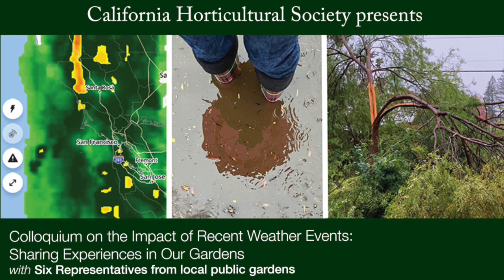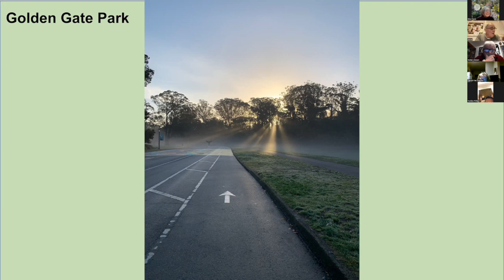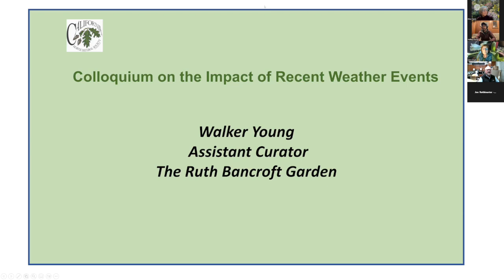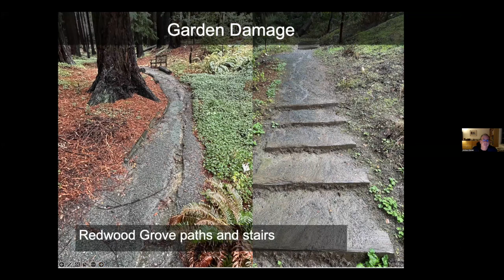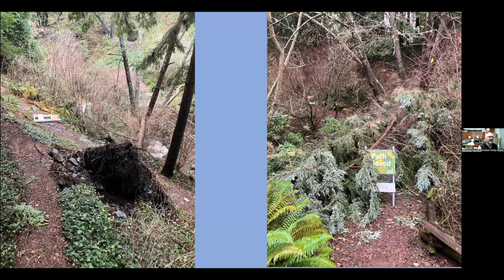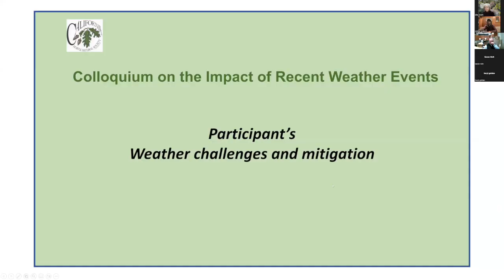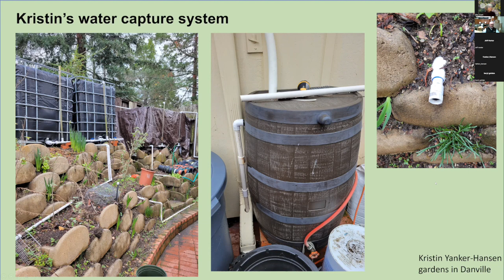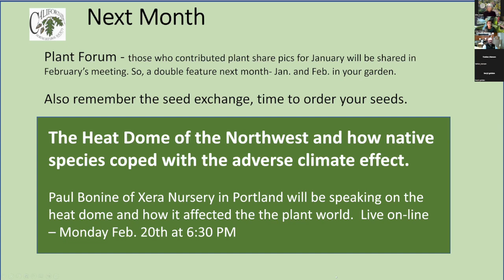Cal Hort January 2023 Colloquium on the impact of Recent Weather Events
California Horticultural Society presents a Colloquium on the Impact of Recent Weather Events: Sharing Experiences in Our Gardens with a panel of representatives from six Bay Area public gardens:

Joseph Rothleutner, Director, Gardens of Golden Gate Park
Andy Stone, Park Section Supervisor, Golden Gate Park
Jim Salyards, Director of Horticulture, Filoli
Walker Young, Assistant Curator, Ruth Bancroft Garden
Andrew Doran, Director of Collections, UC Botanical Garden at Berkeley
Bart O’Brien, Botanic Garden Manager, Regional Parks Botanic Garden at Tilden Regional Park

As atmospheric rivers flow over the Bay Area, we are dealing with excessive, sometimes driving rain, wind, and prolonged wet days in December and January. We will hear short presentations from representatives of  six of the Bay Area’s formal gardens. We'll see photos and some videos of the effects of the storms on the gardens and hear about some of the steps these gardens have taken and will take to mitigate problems from extreme weather events. We will also hear from some home gardeners about their challenges and approaches.

0:00 - Welcome
0:53 - Joseph Rothleutner, Director, Gardens of Golden Gate Park
6:42 - Andy Stone, Park Section Supervisor, Golden Gate Park
18:50 - Jim Salyards, Director of Horticulture, Filoli
27:58  - Walker Young, Assistant Curator, Ruth Bancroft Garden
43:57 - Andrew Doran, Director of Collections, UC Botanical Garden at Berkeley
1:02:10  - Bart O’Brien, Botanic Garden Manager, Regional Parks Botanic Garden at Tilden Regional Park
1:15:30 - Discussion about what home gardeners need to do to help protect trees from storm damage and what kind of experts to call.
1:27:49 Members present their challenges and mitigation efforts for discussion by the panelists and the audience.
1:57:26 - Bart addresses questions about capturing, storing and using water for Regional Parks Botanic Garden
2:00:59 - Discussion of next month's featured presentation

►ABOUT CALIFORNIA HORTICULTURAL SOCIETY
Established in 1933, the California Horticultural Society, affectionately known as "Cal Hort", is an educational, non-profit organization dedicated to bringing together gardeners and garden professionals to share experiences. Its mission is to provide educational opportunities for California gardeners and horticulturalists.

►Opening and closing credit sound effects "Countryside, spring-like morning, birds, insects, bumblebee passing by" created by Gain Walkers

This video was edited for time.